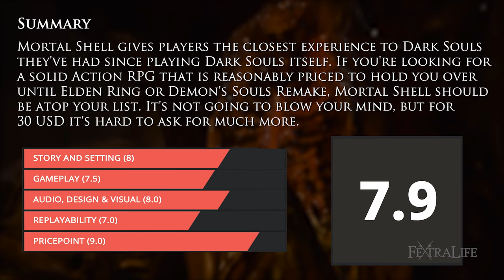Mortal Shell Review: Fortes Fortuna Adiuvat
Mortal Shell Review: How Long is Mortal Shell? How is the gameplay? How many bosses, classes and weapons? We answer it all!
In this Mortal Shell Review we’ll be discussing the new Souls-Like Action-RPG developed by Cold Symmetry, and published by Playstack London. I’ve finished the game several times already, using all of the weapons and Shells the game has to offer. Read on to find out what we think about a game that has many Souls fans holding their breath, hoping for something to satisfy their Souls itch in the absence of Elden Ring and the recently announced Demon’s Souls Remake. Note there will be mild spoilers, as we showcase some of the locations of the game, but we’ll avoid story related aspects.

Story and Setting - How's the Story of Mortal Shell?
Gameplay & Design - How is the level design? How is the combat of Mortal Shell?
Visual & Audio - How are the graphics and music of Mortal Shell?
Replayability - How long is a Mortal Shell Playthrough? Is there New Game Plus?
Pricepoint - What platforms is Mortal Shell on? How much does it cost?

Mortal Shell (originally called Dungeon Haven) has been on our radar for some time. Back when we first learned of the game, I was not generally impressed with what I saw, and didn’t give the game much of a chance. However, the game has come a very long way since then, and it has created quite an excitement in the Souls community.

With From Software’s public announcement of the end of the “Dark Souls” franchise, and the shocking lack of Elden Ring news, I think many Souls fans feel as though this game is a godsend. Some will complain that it is too similar to Souls of course, but I think there is a fan base that is absolutely rabid for this type of game, and luckily for them Mortal Shell delivers enough to satisfy.

I’m very pleased to say that Mortal Shell was every bit what I anticipated; and any real complaints I have about the game are made modest by the sheer fact that someone out there has finally done it! Another company not named From Software has managed to take the formula and make a game (in 3D) that Souls fans will embrace wholeheartedly. Mortal Shell is not perfect, it is not better than Dark Souls, but at the very least it is a proof of concept that Cold Symmetry can make a game for Souls fans that they might enjoy almost as much as Souls; and that alone is a tremendous statement!

My single biggest complaint about Mortal Shell is that I just wanted more. I wanted more Weapons, more Shells, more Bosses, more NPCs and just more world to explore and get lost in. However, we are talking about a game that costs 30 dollars USD, so I think you can expect that. But the best thing about this complaint, is that all of these things are possible, because Cold Symmetry isn’t going anywhere, and they listen to their fan base.